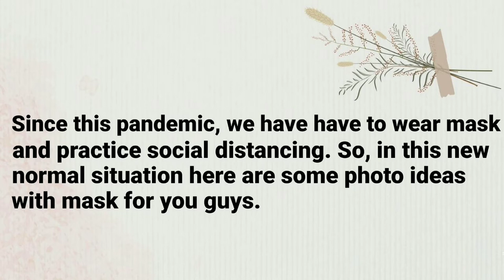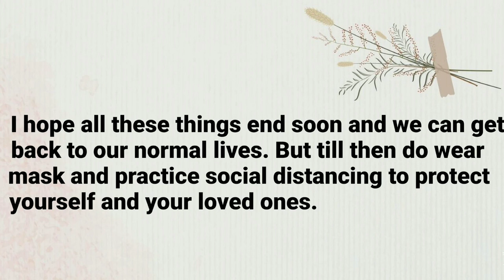PHOTO IDEAS WITH MASK(inspo)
Hey guys!!

I hope you are safe and doing well. Due to this pandemic, it is mandatory to wear a mask when you step out of your house. So here are some photo ideas with mask for you guys.

Please wear a mask and ask other to do that to because it will be a great step to save yourself and your loved ones. I know I too feel quite suffocating while wearing a mask but think about the doctors, nurses and other medical staff they are wear the ppe kit all the time. I would request you to not to move out of your house until its really important. Take care of yourself and be safe.

~Music Used~